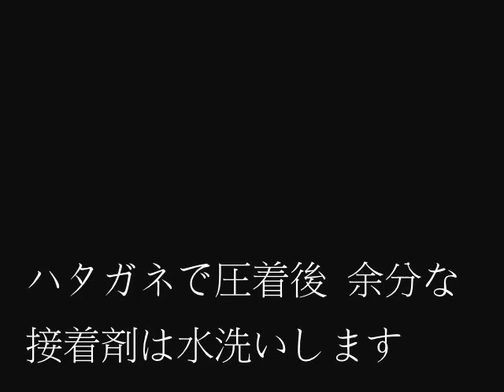2012年4月の木工教室③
I2012年4月第3週目の木工教室風景